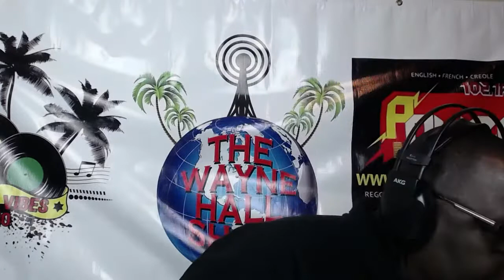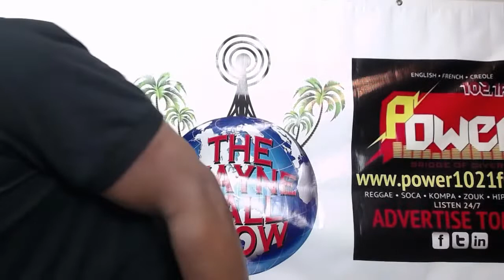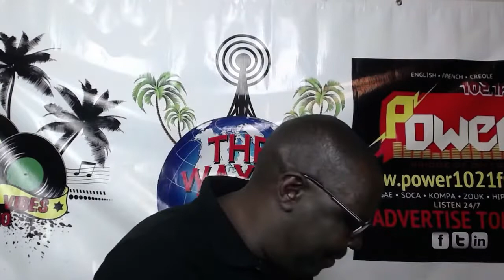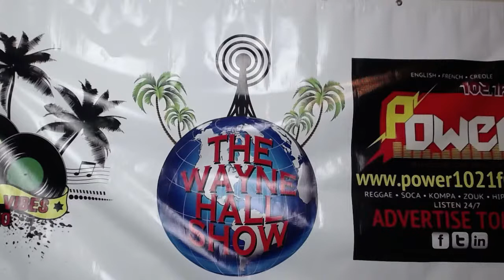The Wayne Hall Show is Live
All ten Jamaican festival songs for 2022 plus my guest Marcia Parker and members of the JAICC. Anthony Turner will have the eReport live from NYC.
To watch: please catch us on Facebook live @waynehallshow
YouTube live; Wayne Hall Show
Mixcloud live; waynehallshow
Yardflow TV
ClarkeTVNetwork
To Listen: download The Wayne Hall Network app at LTU Media.
Linkage Radio 101.7FM and 104.5 FM
HypeFM Radio
Islandworldwide.com
Energy Radio One
Viscosityblend.com
Youchooseradiocom.com
Showtime 8 until 10PM.